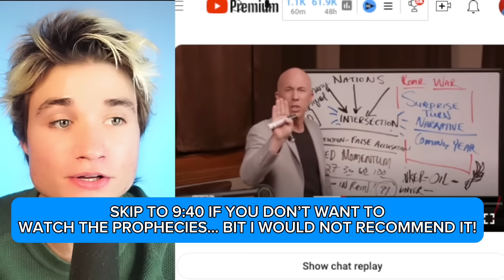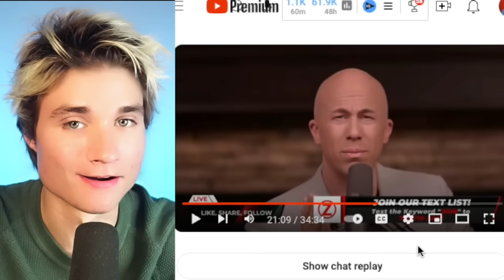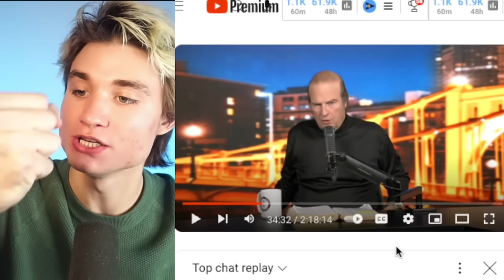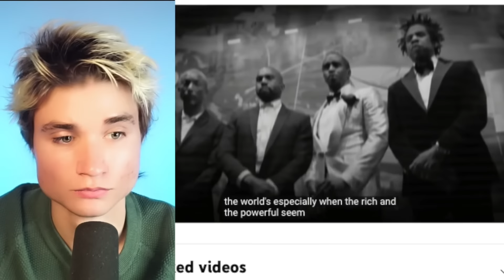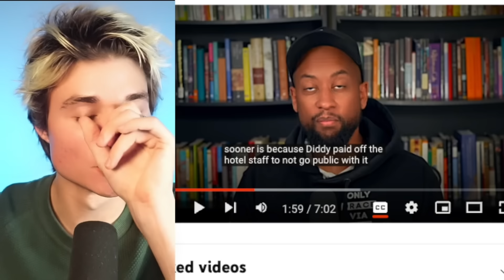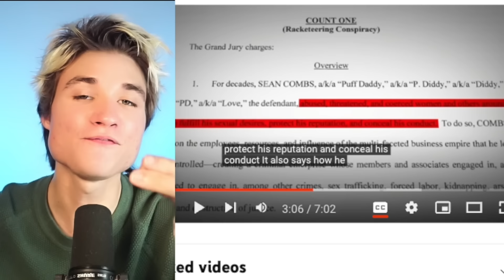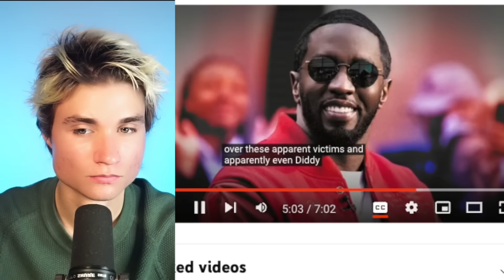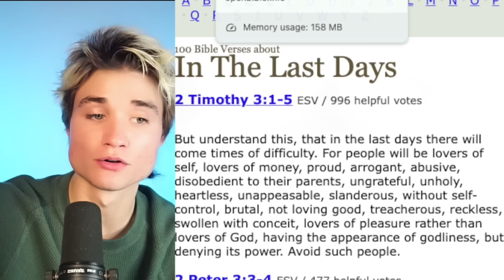P. Diddy Just Fulfilled A Prophecy